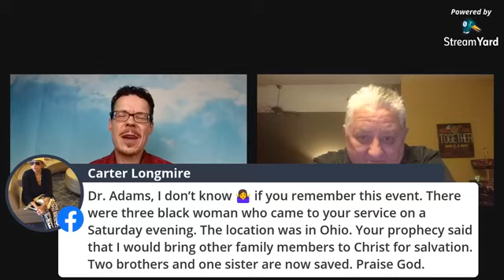The Power of Forgiveness - Dr. Brian Adams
Dr. Brian Adams has a miracle healing ministry that takes him across the nation and into the Mid-East, South America, Europe, and Asia. After he began ministering the revelation he received on forgiveness as shared in “The Power of Forgiveness”, the number of healings dramatically increased.

Dr. Brian has been featured on Sid Roth's "It's Supernatural" and frequently appears on numerous media venues.  “The Power of Forgiveness” is a concise manual about supernatural healing that explores the connection between forgiveness and physical, emotional, and spiritual healing.